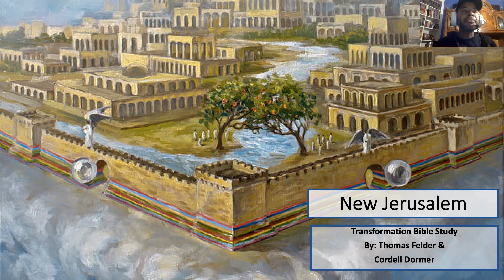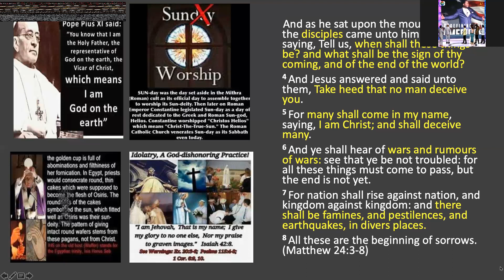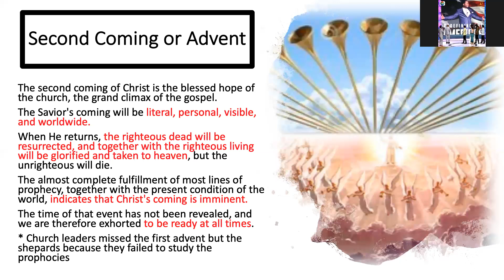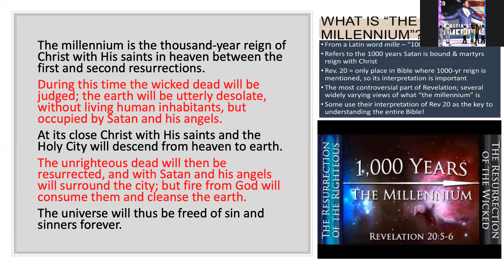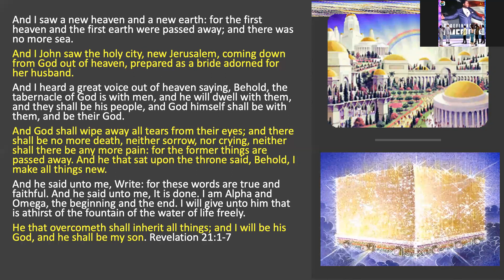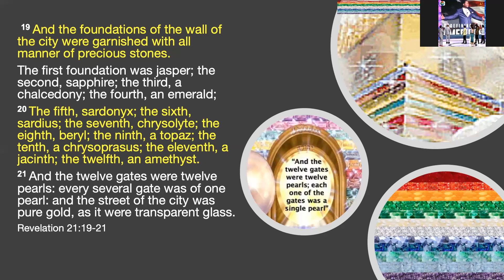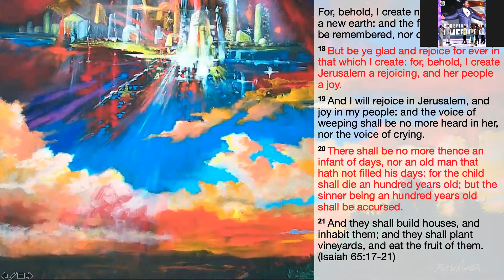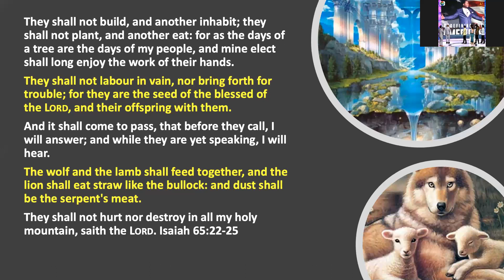Day 30 of 30 "New Jerusalem"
30 days of Transformation Bible Study - Day 29 of 30

Title: "The Great Controversy: God's Test of Loyalty

Also, you can follow or share all 30 days of Transformation by clicking on our Youtube Playlist

Or to only share this specific video

If you like this video, share it on your page... Yah Bless.